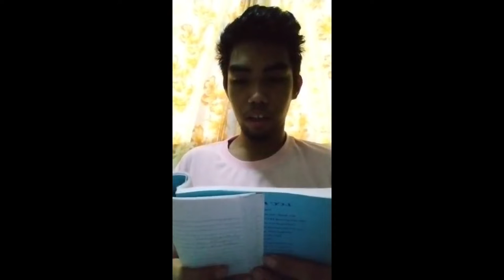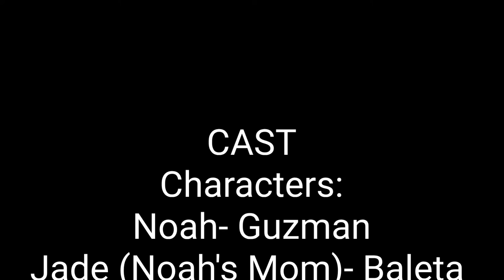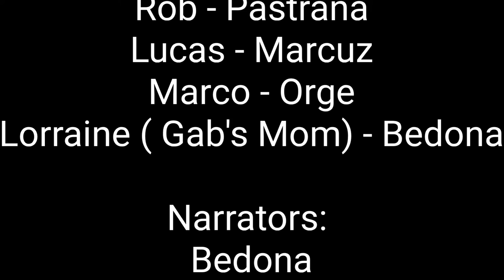"The Letter Promise"A short movie Series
CAST
Characters:
Noah- Guzman
Jade (Noah's Mom)- Baleta
Gab - Templado
Aunt Millie - Ramos
Uncle Roger - Tuando
Joanna - Orio
Rob - Pastrana
Lucas - Marcuz
Marco - Orge
Lorraine ( Gab's Mom) - Bedona

Narrators:
Bedona
 Magon
Gesolgon
Rosqueta

Cameraman:
Gesolgon Kheart John

Video Editor:
Gesolgon Kheart John

SPECIAL THANK
Ms. Teresita Reyes

PRODUCED BY
HUMSS11-A

DIRECTED BY
Gesolgon,Kheart John